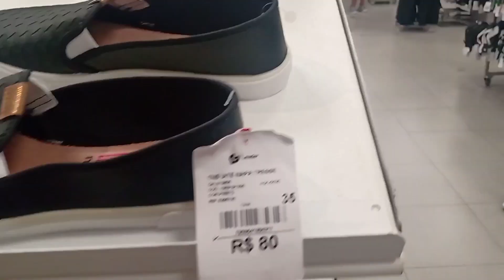♥️Achados de tênis e sandálias,lojas Leader e c&a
oi gente espero que gostem desses achados de calçados que gravei pra vocês me digam se curtem esse tipo de vídeo.